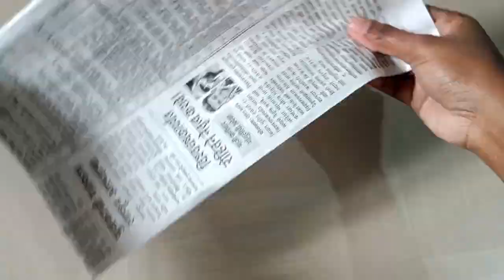Wall hanging craft ideas 💡